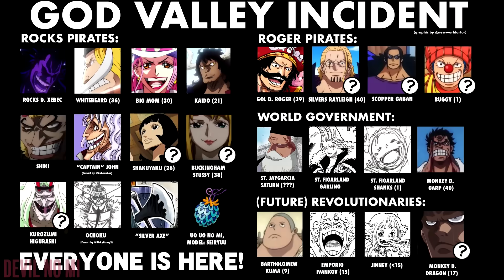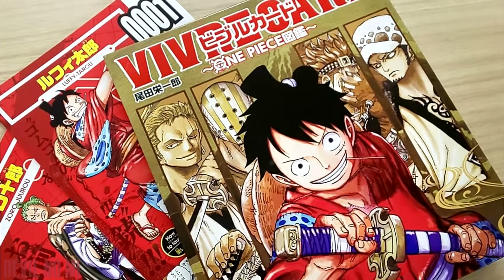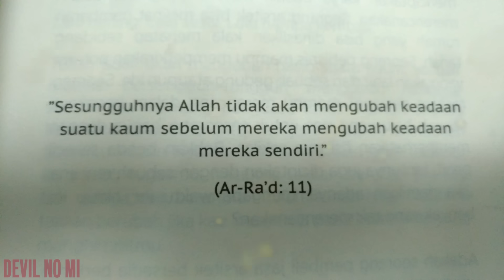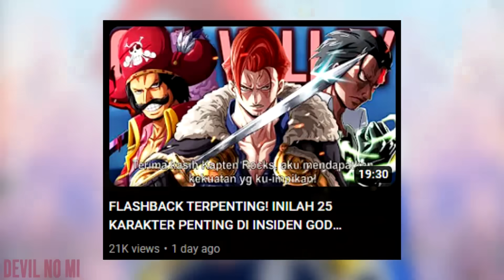OP 1096! WAJAH ROCKS D. XEBEC DIPERLIHATKAN! AURA HAKI TERKUAT DI DUNIA! - PREDIKSI OP 1096+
Prediksi OP 1096!

Support kami dengan memiliki Merchandise Original dari Devil No Mi - Special buat Kamu penonton Youtube, gunakan Kode Voucher berikut untuk dapatkan Potongan 40RB:
"DNMMMERCH"

Tertarik dengan Crypto? Mau Investasi untuk masa depan? Yuk dapatkan Sharing Profit bersama Devil No Mi menggunakan TokoCrypto karya Lokal! Join dengan link berikut ya:

Section:
00:00 - Intro
00:28 - Kata Pembuka
01:34 - Tankobon Version
02:43 - Rocks D. Xebec

Support Channel dengan cara:
► Join membership